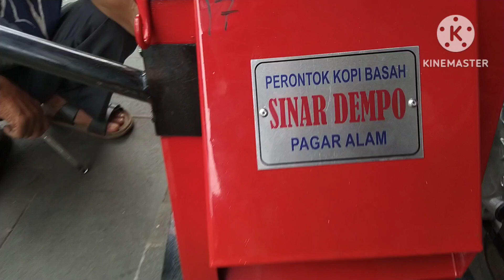Setel Mesin Heler Kopi Basah Pagar Alam